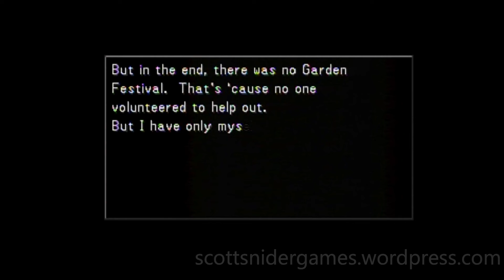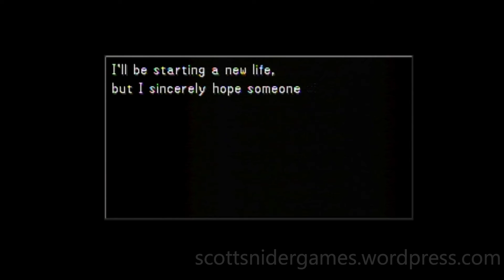Final Fantasy VIII (PS1) Gameplay Video #2 (09-02-2022)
A video featuring gameplay of the PS1 game, Final Fantasy VIII. Game played by Scott Snider. Uploaded 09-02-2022.